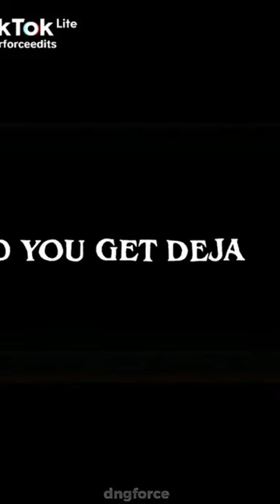Jasper's Shocking Return to Danger Force!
Finally!!!,Japer is back in Danger force.

CASTS:
Jace Norman- Henry
Ray(captain man)- Cooper Barnes
Riele downs - Charlotte
Luca Luhan - Bose
Dana heath - Mika
Havan Flores - Chapa
Little Terrence Garddenhigh - Mike
Micheal D. Cohen - Schowz Shwartz